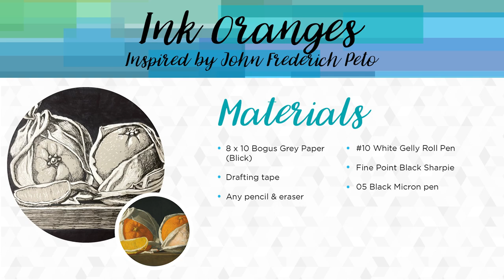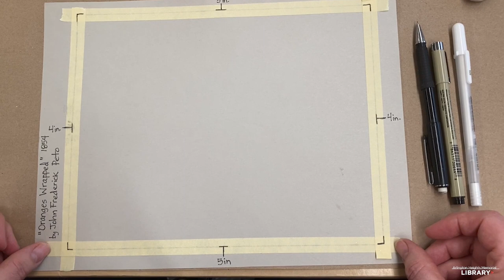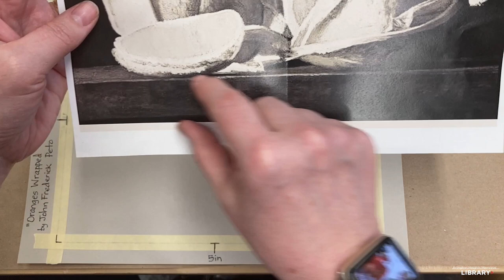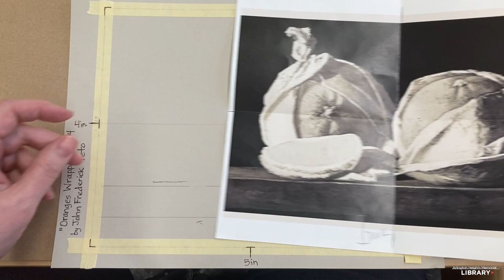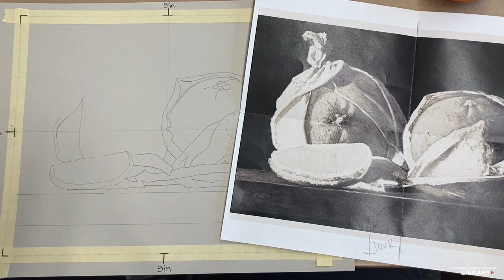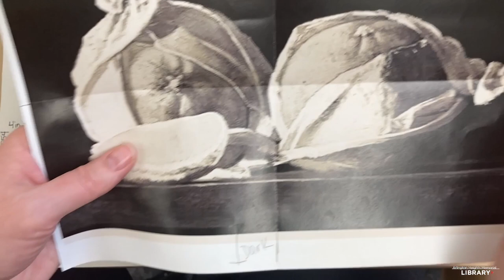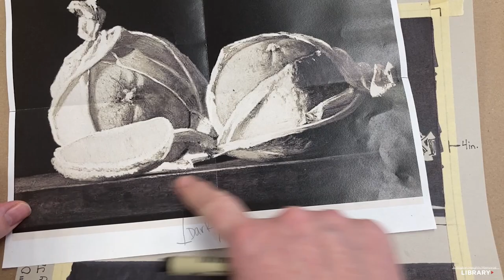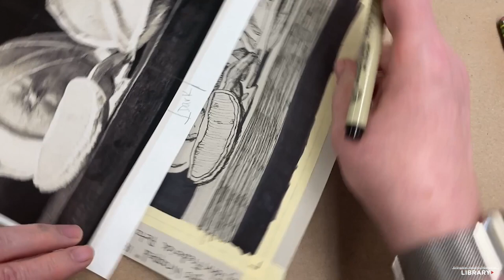Art With Alayne: Oranges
Watch the Art with Alayne Oranges class on video and do this month's project. Join Alayne and fellow art students in a meet up to share your work inspired by the class, or get advice to complete your project. Visit ahml.info/virtual_art to register for a meet up.